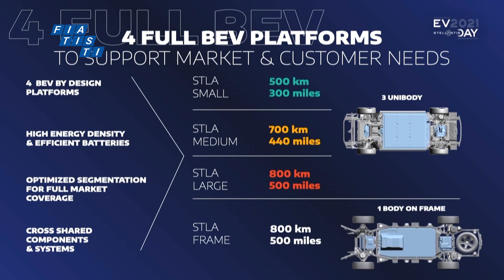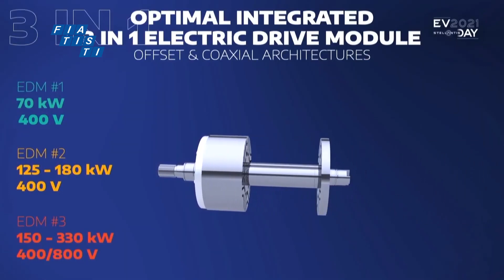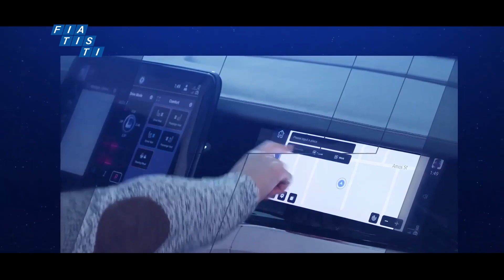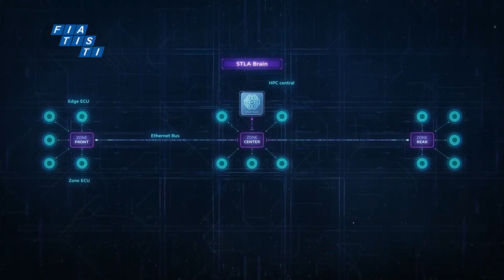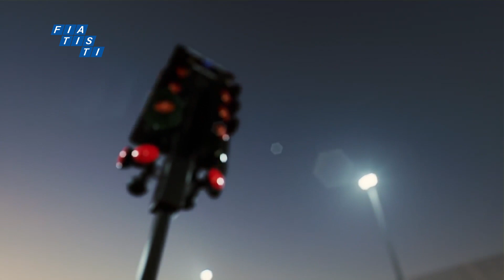Autos eléctricos, ¿SI o NO?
Voces de la industria y de la política italiana hablan sobre la estratégia de electrificación de la Unión Europea.